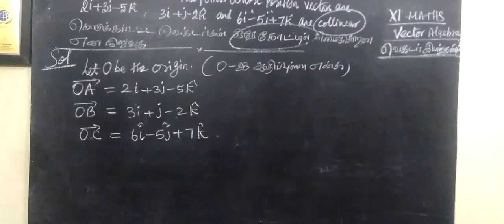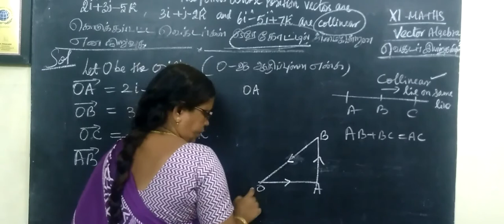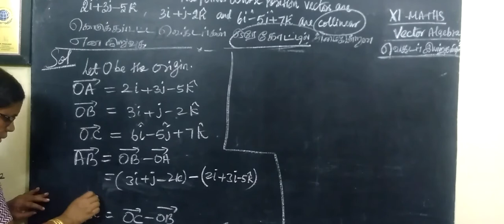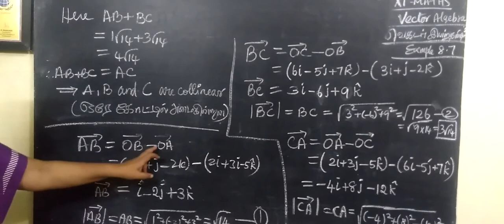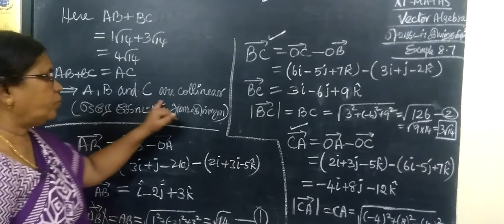11-M [EXLE-8.7] Vector Algebra-வெக்டர் இயற்கணிதம் # Gomathi maths_